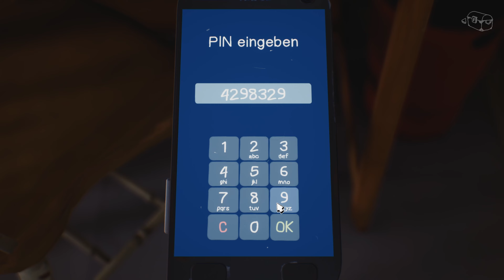The Awesome Adventures of Captain Spirit 💪 09: Bonus [Hawt Dawg Man Mustard Party 2]